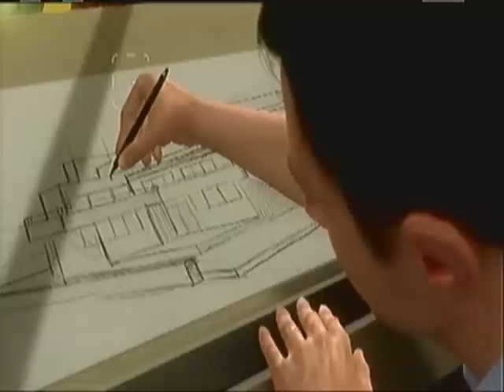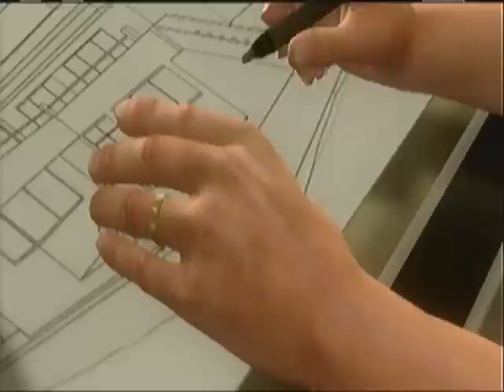Let's Play Heavy Rain Pt 1 - Post-Modernism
Heavy Rain belongs to Quantic Dream, not me. This is my third LP and I decided to try out a live commentary with my friend Alex. Overall I think it turned out pretty well.

NOTES:
Sorry about the quality. It was 10 hours of footage total, which would be about 120 GB on my computer if I recorded it to AVI, and even then it still wouldn't be HD quality. So it's in MP4, which is about one eighth the size it would be if it was AVI.

Yes, I know there's echo in the commentary track. There are also occasionally some audible chewing sounds. Sorry. There's nothing we could do about this, but in future LP's with live commentary we will do our best to eliminate all that.